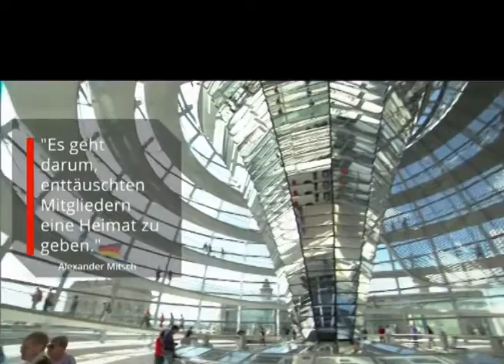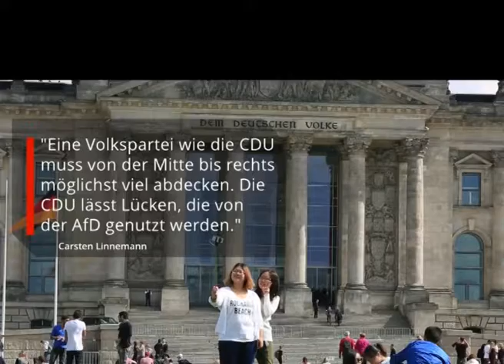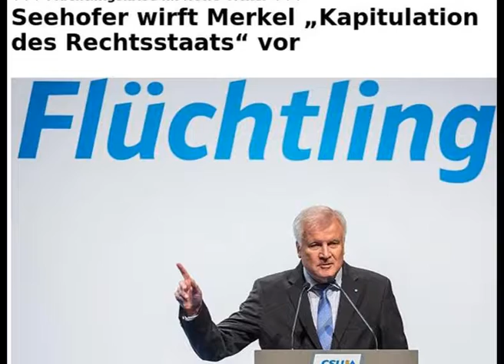Verschärfung bis zu den Wahlen Merkels Flüchtlingspolitik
Andreas Petzold
Die CDU hat ihren Mut verloren - und rückt an die AfD heran

Auf dem CDU-Parteitag versuchte Angela Merkel, ihre Kurskorrektur in der Flüchtlingspolitik transparent zu machen. Rückt die Union nun an die AfD heran? Beide Parteien klingen plötzlich sehr ähnlich.
Was ist eigentlich los mit der CDU? Angst vor der eigene Courage? Sorge um die Arbeitsplätze im Bundestag? Zittern vor Bedeutungsverlust oder Liebesentzug durch die Wähler?